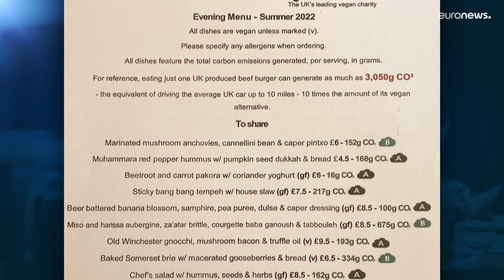"Pegada de Carbono" no menu de um restaurante vegetariano de Bristol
Colocar a pegada de carbono no menu, para favorecer o diálogo sobre hábitos alimentares.